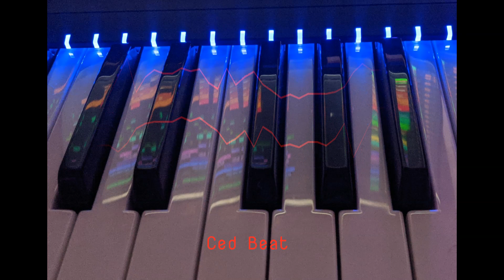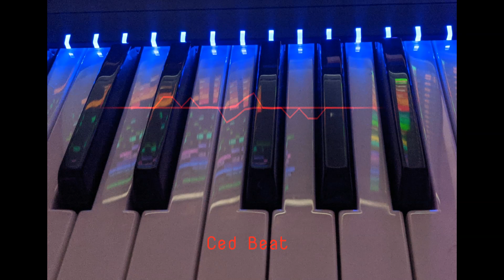33 Ced type Beats free 2021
33 Ced type Beats free 2021        "Nouvelle R"           Fa# m harm 115 Bpm

Timecode
00:00 Intro
00:17 Couplet
00:50 Prerefrain
01:07 Refrain
01:23 Couplet
01:57 Prerefrain
02:14 Refrain
02:30 Pont
02:38 Refrain
02:55 Outro

Fait avec : Ableton Live